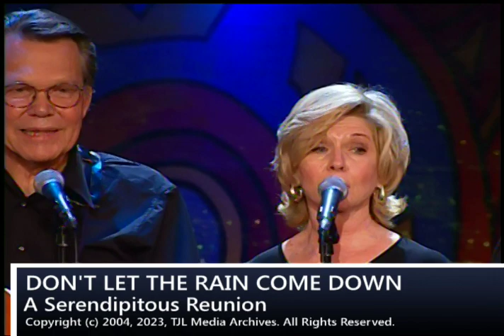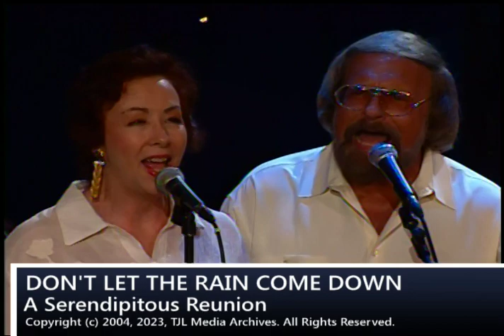Don't Let The Rain Come Down - A Serendipitous Reunion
A fun-folk pop favorite from all the Serendipity Singers getting back together again for one of my tv shows.  "Ah-ah, oh-oh oh no". It's free. We also appreciate you following, commenting, sharing and liking the posts. TJL Media Archives.